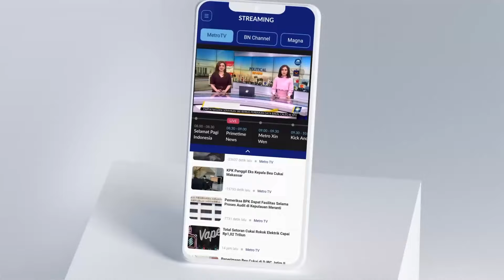Puan Pastikan Pertemuan Prabowo-Megawati Akan Segera Terjadi - [Primetime News]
MetroTV, Ketua DPP DPI Derjuangan, Puan Maharani memastikan, pertemuan antara Prabowo dan Megawati akan terjadi dalam waktu dekat. Pertemuan itu dimungkinkan sebelum 20 Oktober, atau saat Prabowo dilantik sebagai Presiden pengganti Jokowi